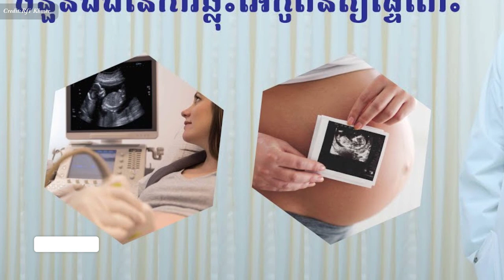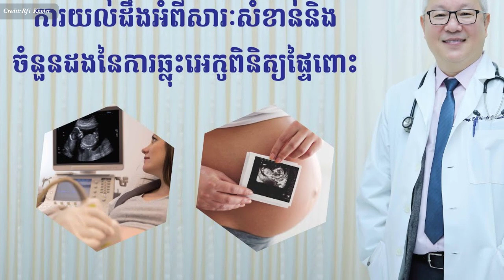ការ​ពិនិត្យ​អេកូពេល​កំពុង​មាន​ផ្ទៃពោះ , Ultrasound examination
In this video we want to show you about ការ​ពិនិត្យ​អេកូពេល​កំពុង​មាន​ផ្ទៃពោះ, Ultrasound examination, SUCCESS REVEAL

តើ​ការ​ធ្វើ​អេកូ​លើ​ស្ត្រី​មាន​គ៌ភ មាន​ប្រយោជន៍​យ៉ាង​ណា​ខ្លះ ? ហើយ​ត្រូវ​ធ្វើ​ប៉ុន្មាន​ដង​ ក្នុង​អំឡុង​ពេល​៩​ខែ​នៃ​គ៌ភ ?
បទ​អន្តរាគមន៍​របស់​លោកសាស្ត្រាចារ្យ​ ហួត សេង គ្រូពេទ្យ​ឯកទេស​សម្ភព​និង​រោគស្ត្រី​នៅ​មន្ទីរ​ពេទ្យ​កាល់ម៉ែត្រ​ ក្រុង​ភ្នំពេញ។

✮✮✮✮✮ Enjoy!

✡ ABOUT US ✡
.: Why We create SUCCESS REVEAL channel :.
1. To inspire, Motivate, create new entrepreneur
2. Share Business knowledge, Entrepreneurship, Success
3. Free Business Education Online